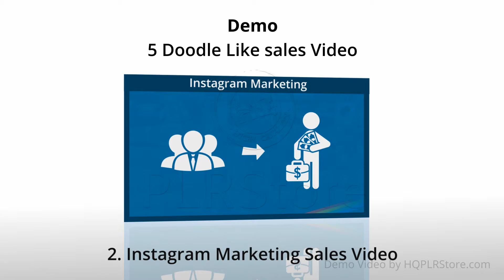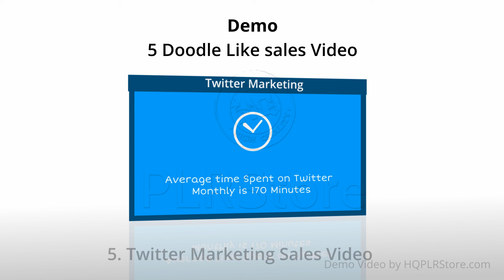Doodle Like sales Video